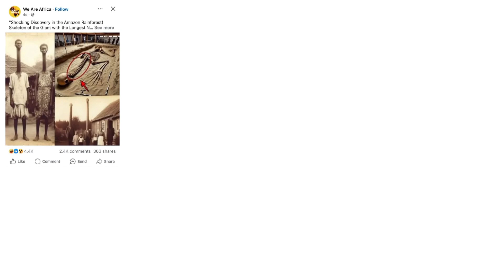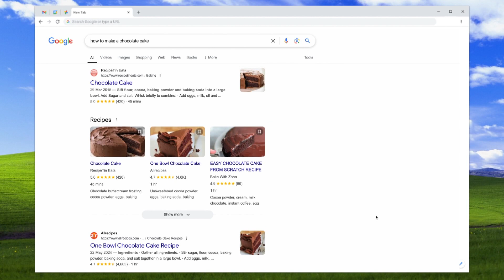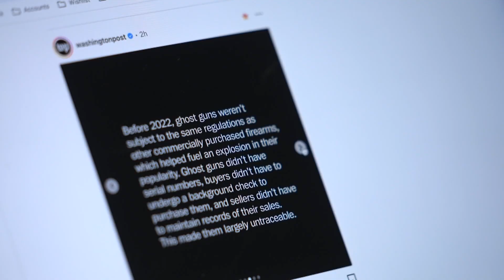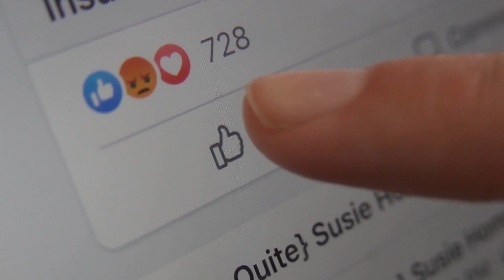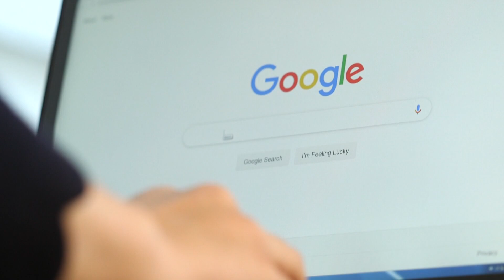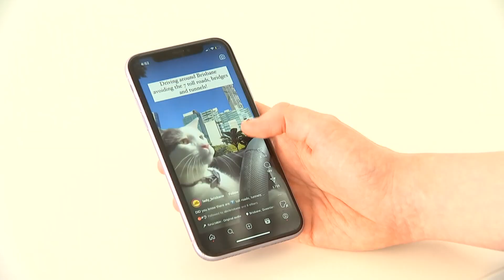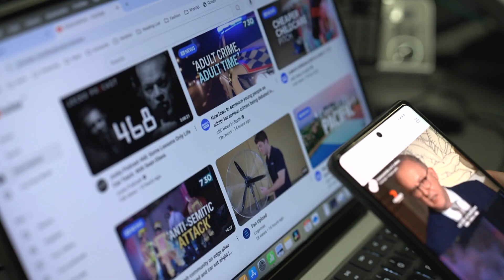Is the Internet Dead? - BTN High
The Dead Internet Theory is a conspiracy theory that has been around for more than a decade now, but as artificial intelligence develops and seeps further into the world wide web some believe it may be coming true. We take a look at where the internet began, how AI is affecting it today, and if the theory actually holds any truth.